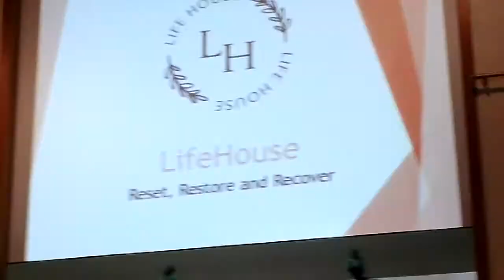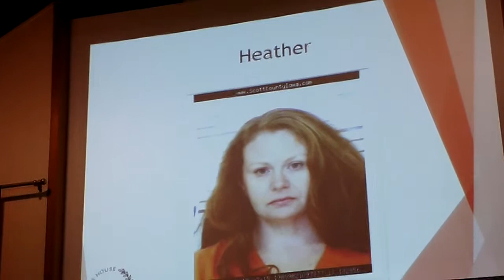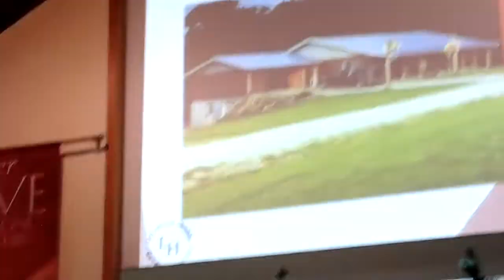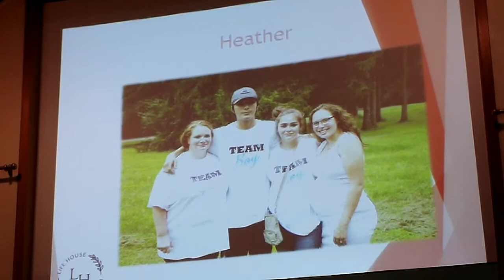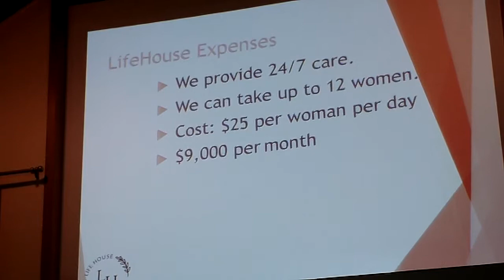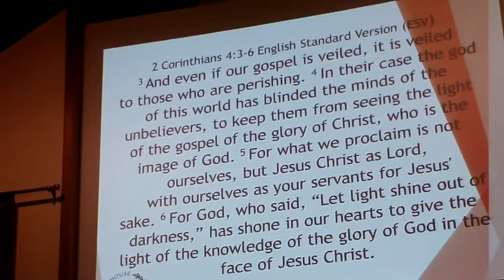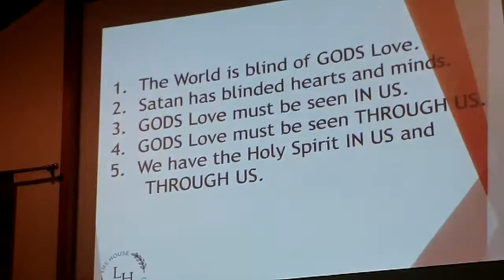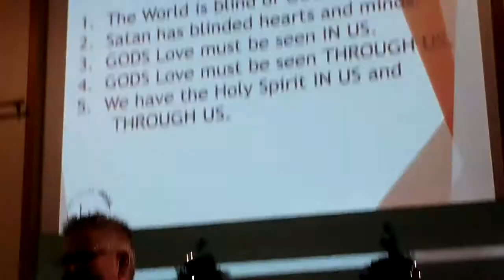BE A LIGHT IN YOUR COMMUNITY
Sunday Morning worship for December 1. 2019, at Freedom Assembly of God Church in Davenport, Iowa.

Pastor Tim a minister and a police officer and his Tami Leathers share the vision that God had given them for LIFE HOUSE a ministry to meeting the needs of woman who have been in prison. they will use the love of the LORD  and disciplining them. provide a safe place, respectful environment,  promote healthy relationships; address substance use, trams and mental health issues; provide women with opportunities to improve their socioeconomic condition; establish "comprehensive and collaborative" community services; and prioritize women's empowerment and provide help with family reunification.

Today's Message: BE A LIGHT IN YOUR COMMUNITY

Today's Scripture: 2 Corinthians 4:3-6 (English Standard Version)

And even if our gospel is veiled, it is veiled to those who are perishing. In their case the god of the world, has blinded the minds of the unbelievers, to keep them from seeing the light of the gospel of the glory of Christ, who is the image of God. For what we proclaim is not ourselves, but Jesus Christ as Lord, with ourselves as servants for Jesus' sake. For God, who said, "Let light shine out of darkness," has shown in our hearts to give the light of know;edge of the glory of God in the face of Jesus Christ.

1. The World is blind of God's Love.

2. Satan has blinded hearts and minds.

3. God's Love must be seen IN US.

4. God's Love must be seen THROUGH US,

5. We have the Holy Spirit IN US and THROUGH US